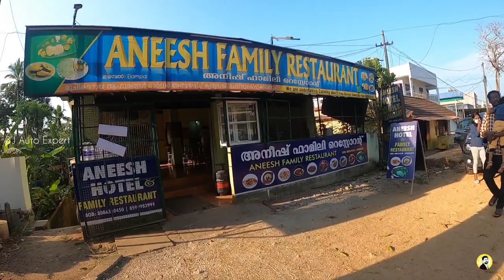எனது குடும்பத்துடன் முதல் கேரளா பயணம் | இப்படி ஆய்டுச்சி 🙆‍♂️| Family trip Gone wrong 😬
Thanks
Jai Muni